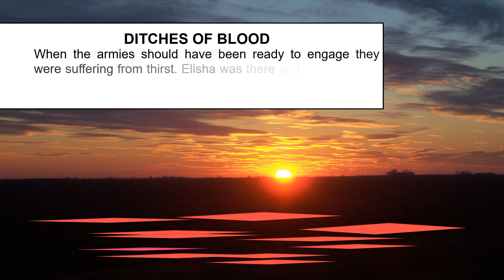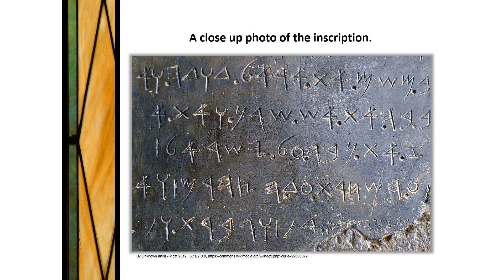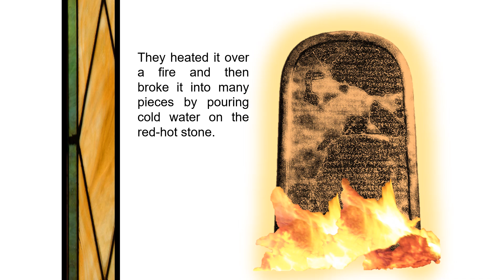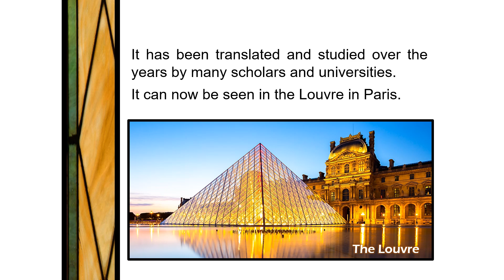142 Moabite Stone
Archaeology and the BIble.